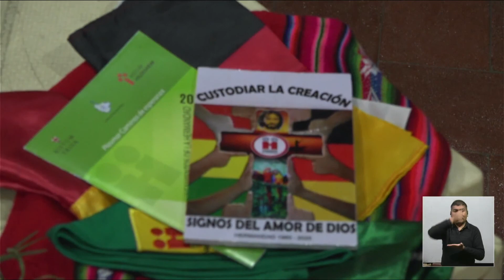Homilía de Mons. Aurelio Pesoa 2 de octubre del 2022